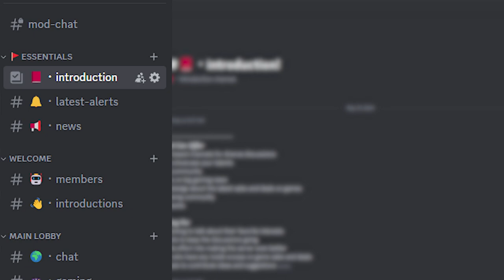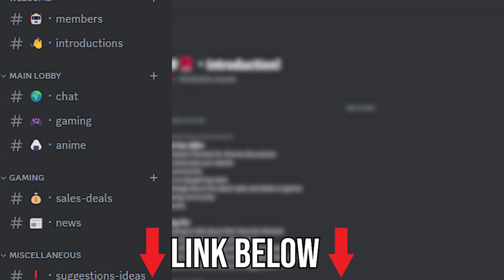MAJOR MILESTONE CELEBRATION: 1000 Subs, Giveaways, & More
🎉and 1 million views🎉

Thank you once again for the subs/comments/links and overall motivation to keep going.

So, here's what you need to do to enter first giveaway:
- Be a subscriber to the channel (If you aren't, you've still got time!)
- Entries will close and winner will be pulled on Tuesday May 28. So enter before then~
- Winner will be notified in DMs and/or discord to request the Steam key of their choice.
- Chosen winner can request any of the Steam games below.

🎁Steam Keys to Choose from🎁
ADR1FT
Ballistic Overkill
Batman Arkham Asylum GOTY
Beat Cop
Beyond Eyes
Biozone
Bomber Crew
Castlevania Lords of Shadow 2
Castlevania Lords of Shadow Mirror Fate
Castlevania Lords of Shadow Ultimate
Crusader Kings II
Dead Age
Evil Genius
Fahrenheit Remastered
FEAR 3
Frozen Synapse Prime
Guacemelee
Human Fall Flat
Injustice Gods Among Us Ultimate
Innerspace
Insurgency
Killing Floor
LEGO Batman
Magicka
Manual Samuel
Mount and Blade With Fire & Sword
Next Up Hero
OVERLORD
Peregrin
Puzzle Chronicles
Quarantine
RAGE
Rocket Knight
Serial Cleaner
Skull GIrls
Sniper Elite 3
Stable Orbit
Super Cloudbuilt
Teleglitch Die More Edition
The Black Death
The Flame In The Flood
The Little Acre
This War of Mine
Tower 57
Toybox Turbo
War Tech Fighters
Warhammer End Times Vermintide

0:00 - Intro & Thanks
0:40 - Giveaways
1:25 - Channel News
2:20 - Which Games Next?
4:10 - Outro

🤝Become a member - Work in Progress